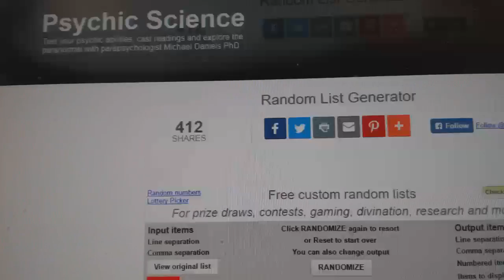Draft Order Random - C&C GB #6861